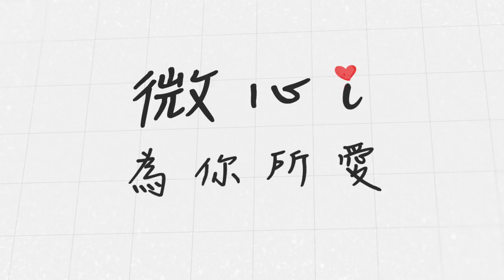【國泰人壽 微心i 小額終身壽險】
為最心愛的家人，預留一份溫暖的愛！
微心i，為你所愛。